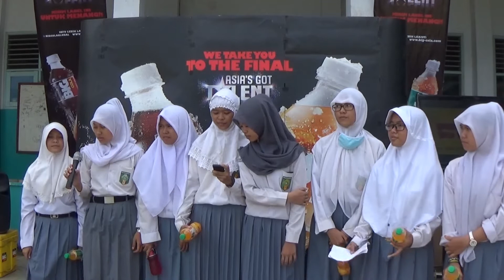Rezha Adriani dkk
SMA Muhammadiyah 1 Tangerang